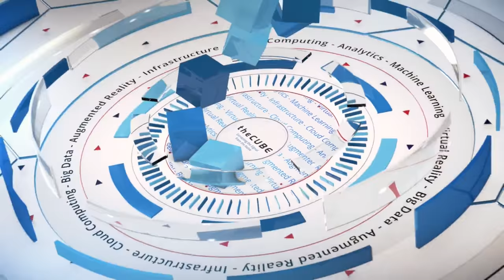Jens Söldner, Heise.de | .NEXT Conference EU 2017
Jens Söldner, Heise.de, recorded live on theCUBE at  .NEXT Conference EU 2017 with host Stu Miniman.

Multicloud chums
If Nutanix cannot build the perfect hybrid cloud itself, it may tap its partner ecosystem for help. It may well have to since, unlike competitor VMware, it avoids overwhelming users with endless configurable knob nerds.

“They’re keeping their product clean, simple, easy,” Jens Söldner, IT consultant and instructor, Heise.de, told theCUBE during the .NEXT conference. The challenge for Nutanix’s partners will be in staying abreast of the company’s brisk evolution from plain HCI to a multicloud platform, he added.

“You really need to refocus, learn the orchestration, learn the automation, get into the container stuff,” Söldner stated.